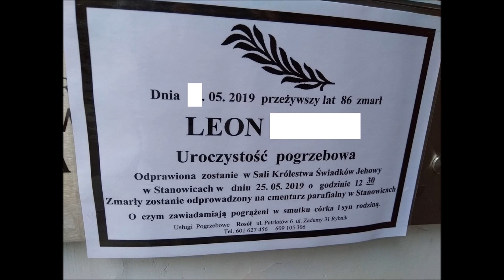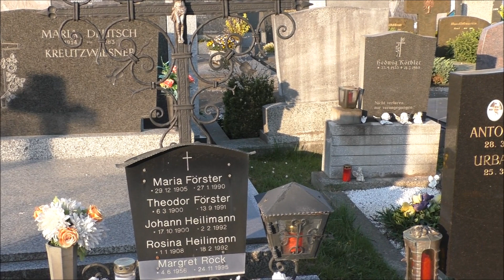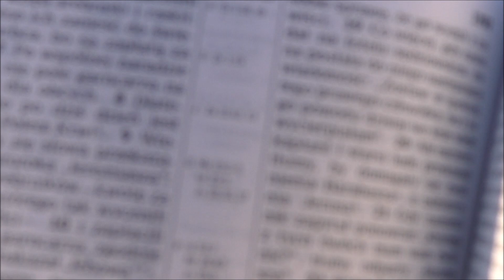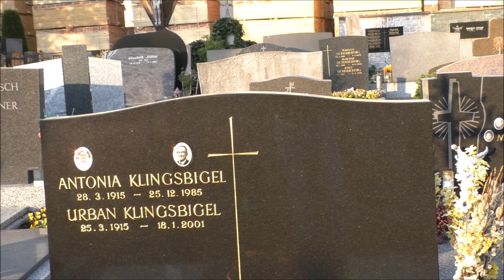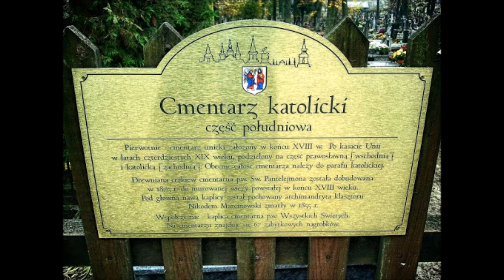Dlaczego Świadkowie Jehowy nie mają własnych cmentarzy?